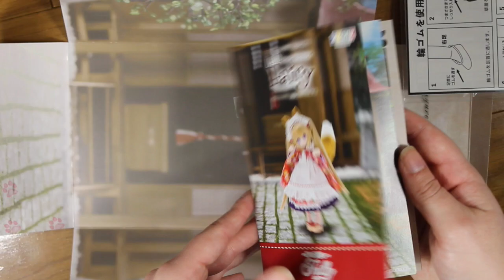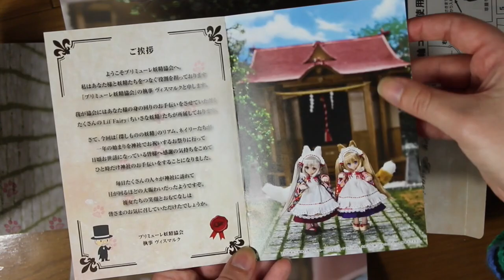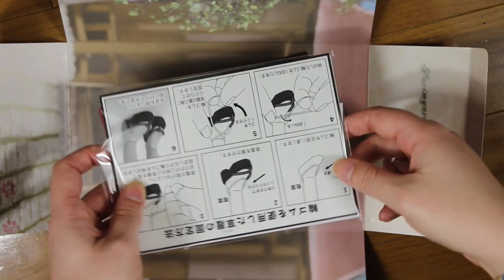Getting Neily at the Azone store + Lil'fairy expo, Gachapon cat and Neily review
Hi guys and welcome to a new video,

Today, I have for you a review of Neily with pictures of the lil'fairy expo on the day I went to pick her up, some pictures of the articulated cats I got in the gachapon, and pictures of my own dolls on the diorama at the azone store.
I hope you'll enjoy this little mix.